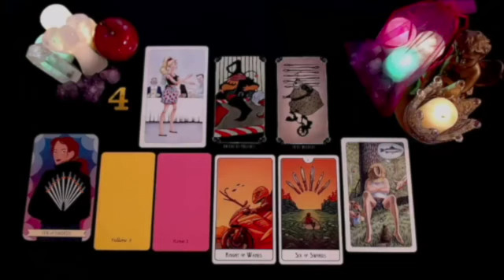SAGITTARIUS THEY WANT YOU🔥 SO BAD🥵🤭 ARE COMING FOR YOU🥰‼️THIS WILL END IN MARRIAGE❤️💍 MAY 2024 TAROT